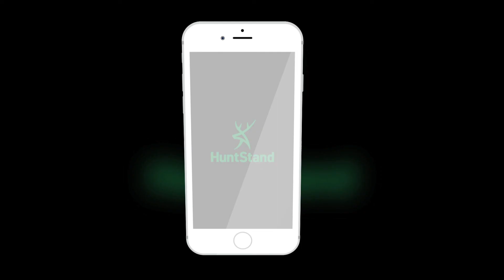Colorado Mule Deer & Antelope Success- Winchester Deadly Passion Full Episode